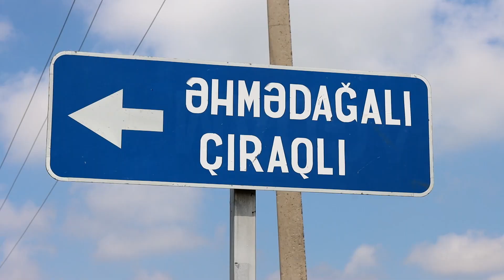Tarixi qələbəmizdən sonra “Azərişıq” ASC Çıraqlı kəndində yenidənqurma işləri həyata keçirib.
Vətən müharibəsi zamanı Ağdam rayonunun Çıraqlı kəndinə çoxlu sayda top və qrad mərmiləri atılmışdır ki, fərdi yaşayış evlərinə o cümlədən, elektrik enerjisi təchizatı şəbəkəsinə ciddi ziyan dəymişdi. Lakin müharibə bitdikdən sonra Cənab Prezident İlham Əliyevin müvafiq tapşırıqlarına əsasən kəndlərdə dağılmış evlərə dəymiş zərərlərin aradan qaldırılması ilə bərabər Çıraqlı kəndində 10/0.4 kv-luq elektrik şəbəkəsinin yenidən qurulmasına başlanmışdır və hazırda işlər tamamilə yekunlaşıb.

Qeyd edək ki, 70 abonentin yaşadığı Çıraqlı kəndində yeni metal dayaqlar əkilib, izolyasiyalı naqillər çəkilib, yeni transformator və sayğaclar quraşdırılıb.